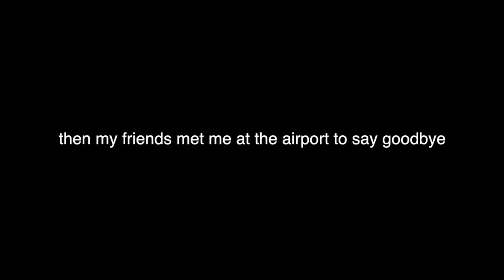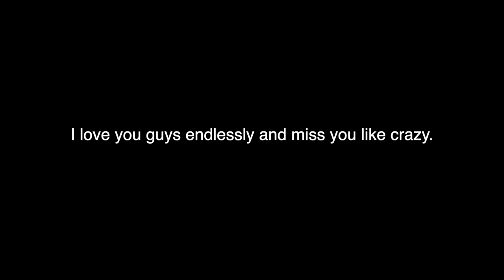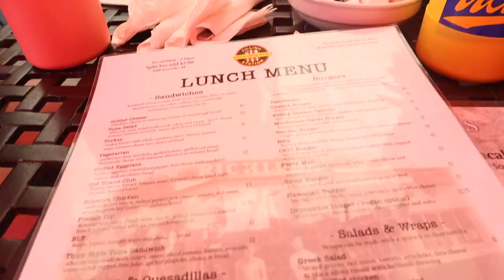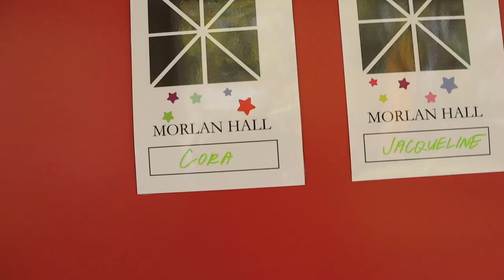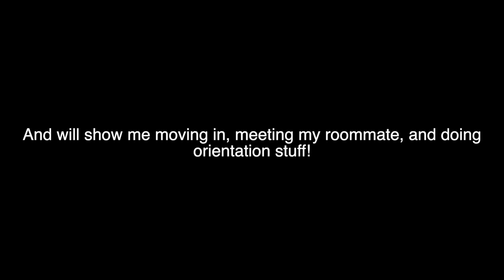I moved across the country...and everything went wrong (college move-in vlog pt. 1)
im BACK! in todays video I moved from Wisconsin to California to move into college! I am a freshman at Chapman University and could not be more excited. unfortunately, a lot of stuff went wrong, so this is just part 1 of the move-in vlog. but trust me, it's a wild ride.

answers to common questions:
age: 18
camera: canon eos m50
editing software: final cut pro x
school: Chapman University

if you are reading this, you are amazing, and if someone doesn’t appreciate you for who you are, then they aren’t worth your time. CUT THE FAKE PEOPLE OUT ok ily bye